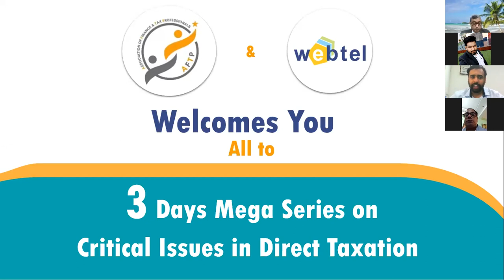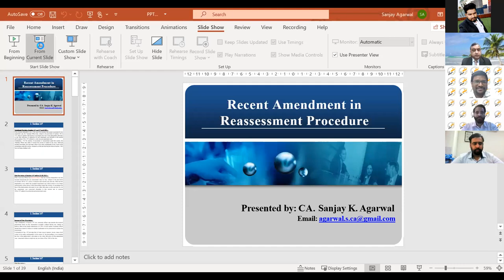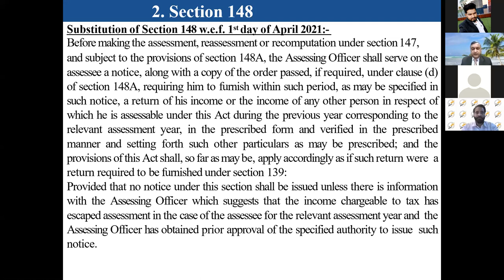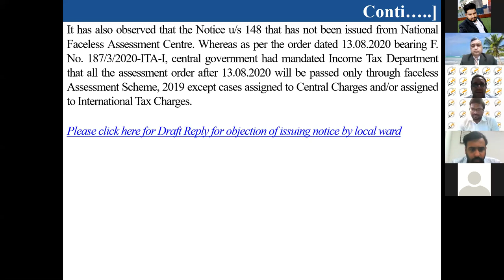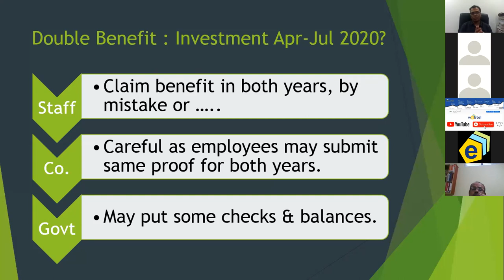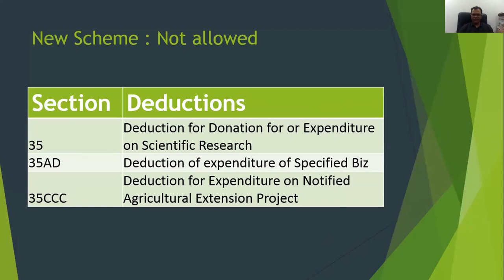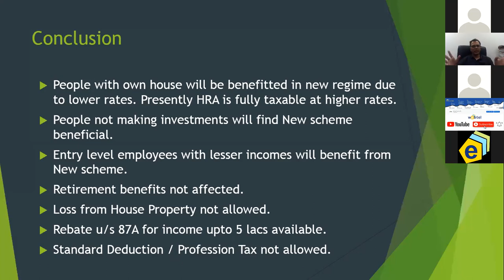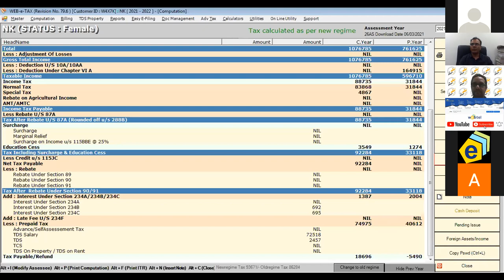Critical Issues in Direct Taxation | Mega Series - Day 1 | CA Sanjay Aggarwal & CA Rajeev Khandelwal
A much-awaited series on Critical Issues in Direct Taxation is finally live.

Here you will get a detailed knowledge of major challenges faced in direct taxation and how you can solve them to get rid of all direct taxation challenges, from eminent speakers and industry leaders.

Major topics of discussion for Day 1 of this Mega Series:
✔️ Recent Amendments to the Reassessment  Provisions. Sec. 147,148 & 148 A
✔️ New V/s Old Scheme of Income Tax & Changes in ITR AY 2021-22

The 𝙝𝙤𝙣𝙤𝙧𝙖𝙧𝙮 𝙜𝙪𝙚𝙨𝙩 of the day:
𝐂𝐀 𝐒𝐚𝐧𝐣𝐚𝐲 𝐀𝐠𝐠𝐚𝐫𝐰𝐚𝐥 (𝐒𝐞𝐧𝐢𝐨𝐫 𝐅𝐚𝐜𝐮𝐥𝐭𝐲, 𝐃𝐢𝐫𝐞𝐜𝐭 𝐓𝐚𝐱𝐚𝐭𝐢𝐨𝐧)
ᴛᴏᴘɪᴄ: ʀᴇᴄᴇɴᴛ ᴀᴍᴇɴᴅᴍᴇɴᴛꜱ ᴛᴏ ᴛʜᴇ ʀᴇᴀꜱꜱᴇꜱꜱᴍᴇɴᴛ ᴘʀᴏᴠɪꜱɪᴏɴꜱ. ꜱᴇᴄ.147,148& 148ᴀ

𝙎𝙥𝙚𝙖𝙠𝙚𝙧:
𝐂𝐀 𝐑𝐚𝐣𝐞𝐞𝐯 𝐊𝐡𝐚𝐧𝐝𝐞𝐥𝐰𝐚𝐥 (𝐃𝐢𝐫𝐞𝐜𝐭𝐨𝐫 𝐖𝐞𝐛𝐭𝐞𝐥 𝐄𝐥𝐞𝐜𝐭𝐫𝐨𝐬𝐨𝐟𝐭, 𝐏𝐯𝐭 𝐋𝐭𝐝)
ᴛᴏᴘɪᴄ: ɴᴇᴡ ᴠ/ꜱ ᴏʟᴅ ꜱᴄʜᴇᴍᴇ ᴏꜰ ɪɴᴄᴏᴍᴇ ᴛᴀx & ᴄʜᴀɴɢᴇꜱ ɪɴ ɪᴛʀ ᴀʏ 2021- 22

Coordinator: CA Pitam Goel

Day 2 of this Mega Series on Critical Issues in Direct Taxation is Coming Tomorrow, i.e 23/7/2021❗❗

For any query related to Direct Taxation write back to us at:-